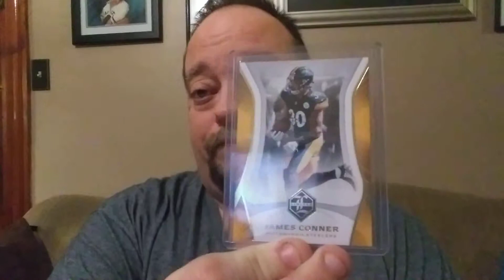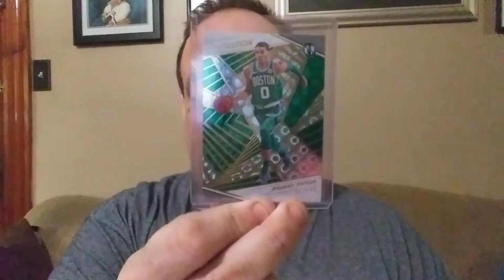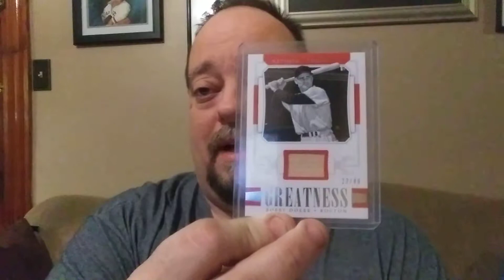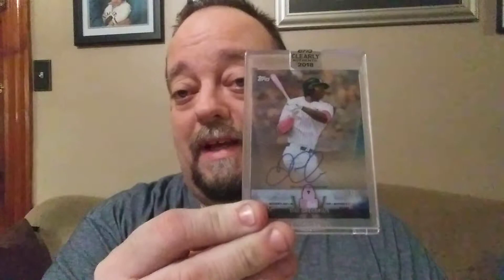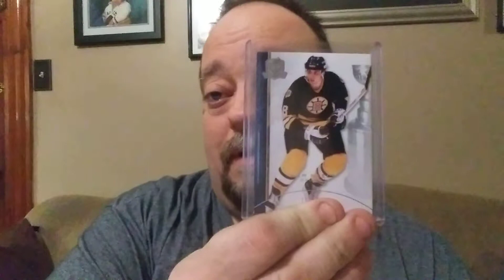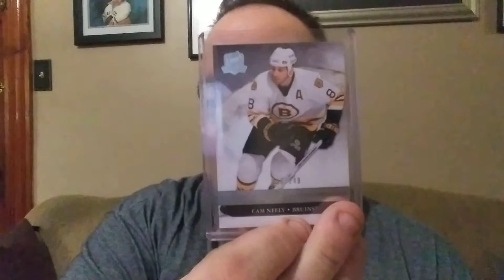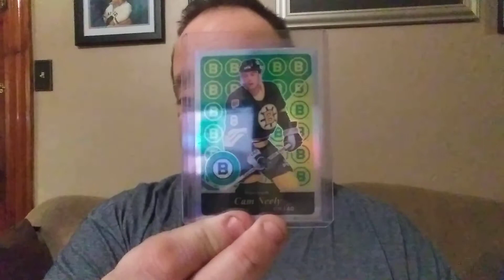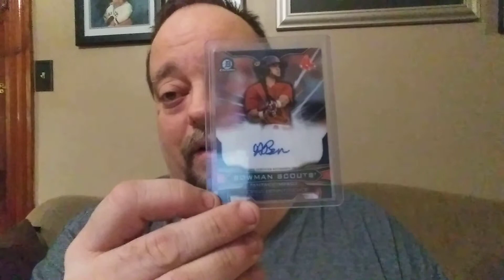Auction pickups and card show pickups...enjoy